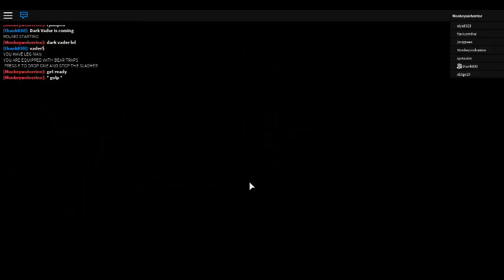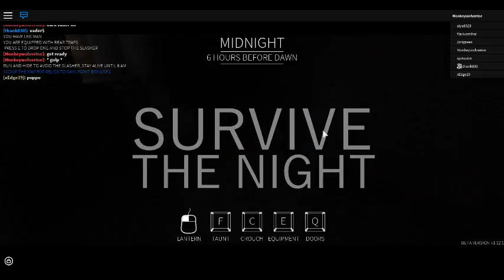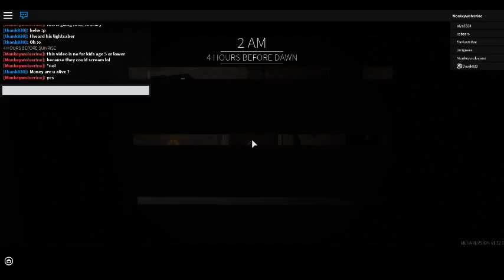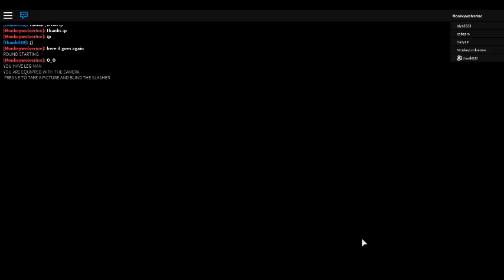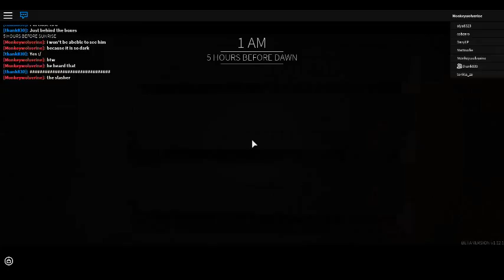before the dawn part 1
not for children five or younger